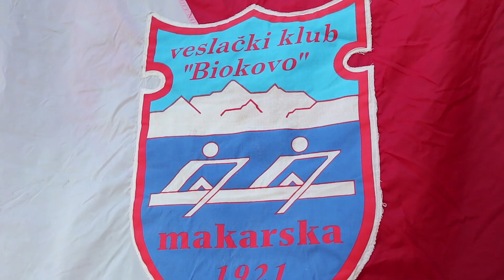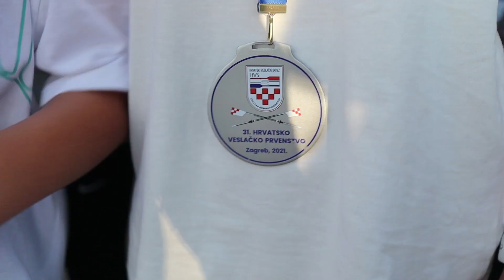POVIJESNI USPJEH MAKARSKIH VESLAČA VK BIOKOVO!!!!!